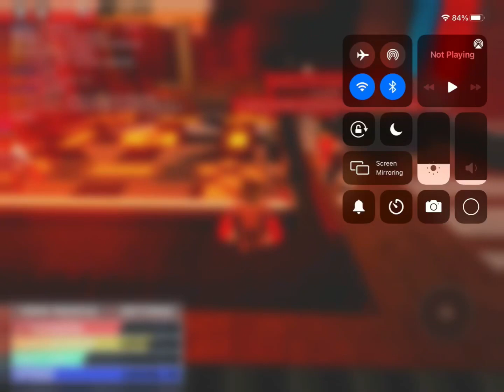Boxing league roblox hacker clip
Welp we found a hacker